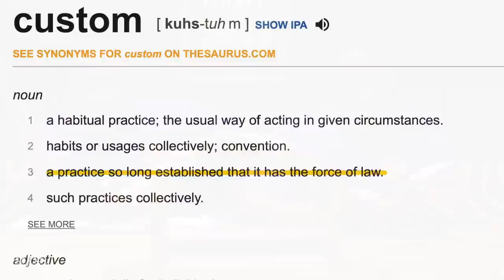IUIC | 15 Minutes with the Captains | Gods Holidays